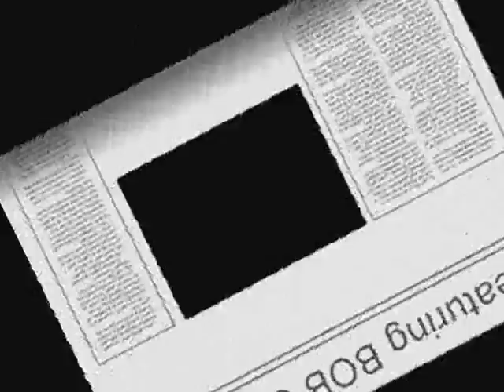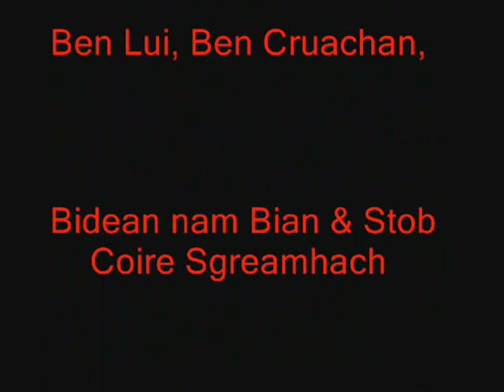The adventures of the Bobcat.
The hillwalking, climbing, kayaking and cycling activities of Bob Clark